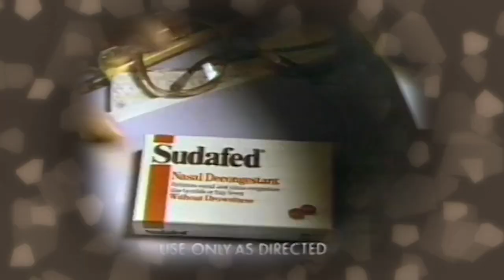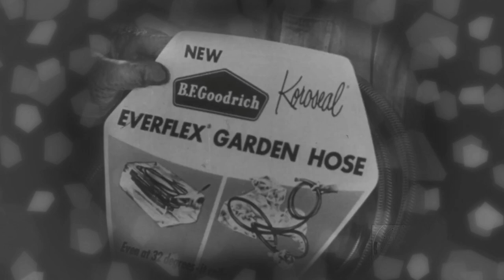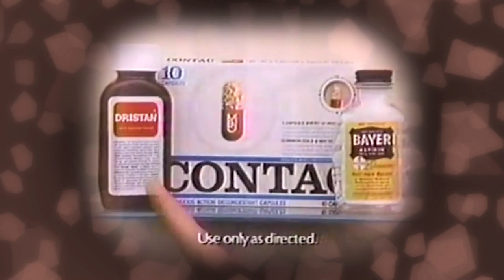Kizzume's Mystery Commercial Theater Ep 79: All By Itself